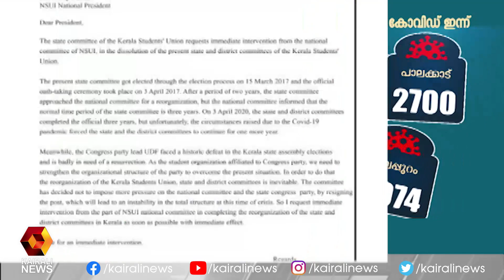പുനസംഘടന ആവശ്യപ്പെട്ട് യൂത്ത് കോൺഗ്രസ് | Youth Congress | Kairali News